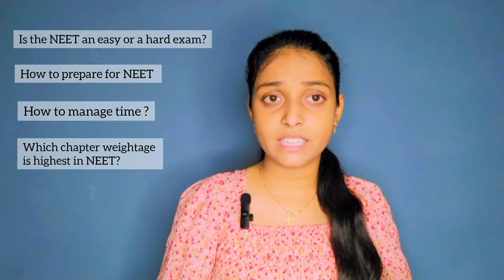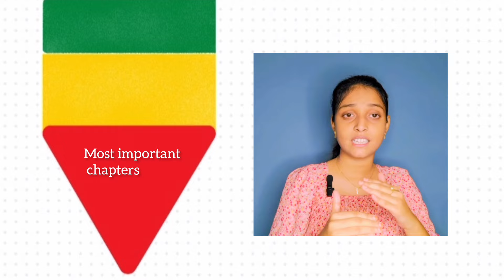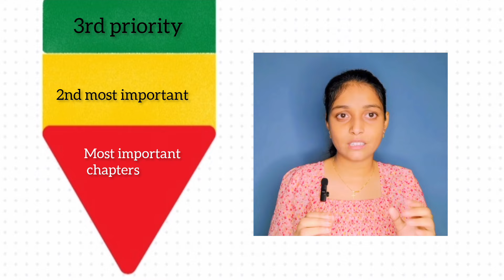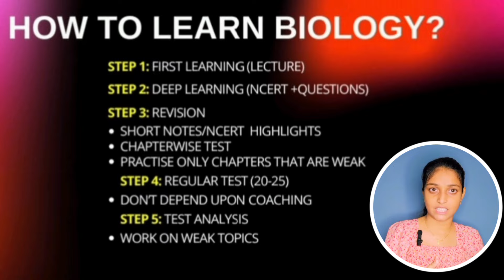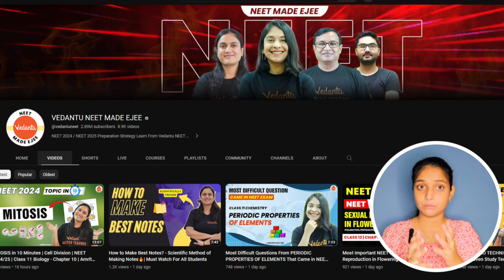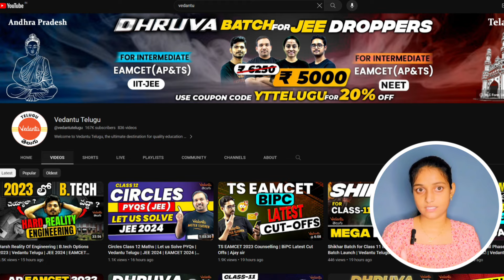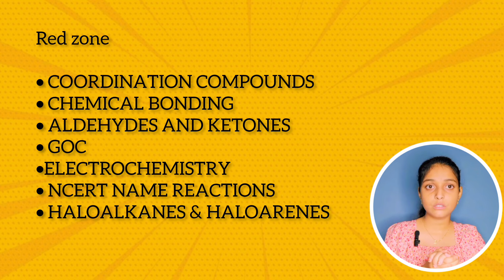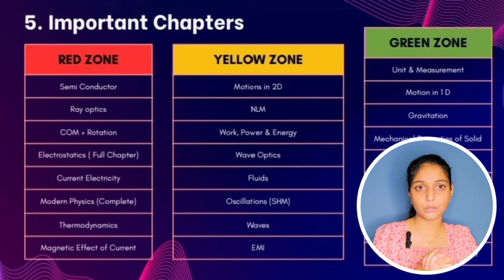Neet 2025 - How to Score 680+ Marks🔥| Most Practical Strategy తెలుగు లో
Unlock your potential for NEET 2024 with our game-changing video: 'Scoring 680+ Marks🔥 - The Ultimate Practical Strategy Explained in Telugu.' 🚀 Dive into proven techniques, expert insights, and actionable tips that will elevate your preparation to a whole new level. 📚🔬 Get ready to conquer NEET with confidence as we break down complex concepts into digestible bites, ensuring your success. 💯 Join us on a journey of focused learning, personalized approaches, and strategic exam tactics that are tailored to the Telugu-speaking audience. 🌟 Your dream score is within reach – let's make it a reality together! 🎯🏆 Don't just study harder; study smarter with our dynamic strategies that have a track record of success. 📈 Ignite your motivation, ignite your determination, and ignite your NEET score! 🌈 Whether you're a first-timer or aiming for improvement, this video is your definitive guide
🌍📊 Let's turn your aspirations into achievements – watch now and take the first step towards excellence!"

inappropriate.
You may have rights to the Images (or) music, careeradvice careeroptionsafter12th instead of
and research.